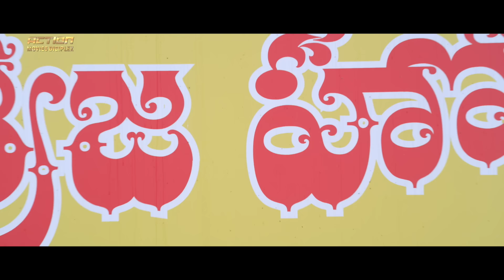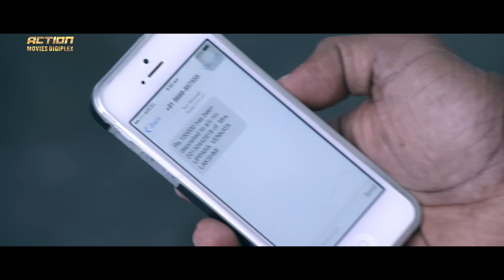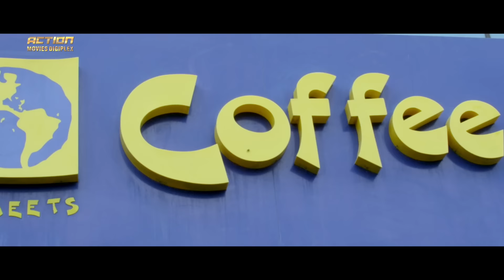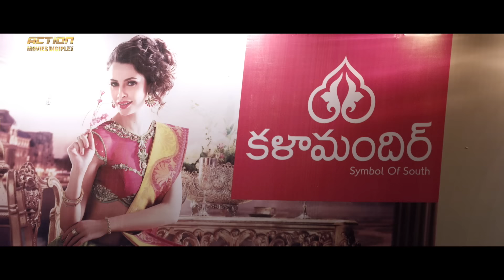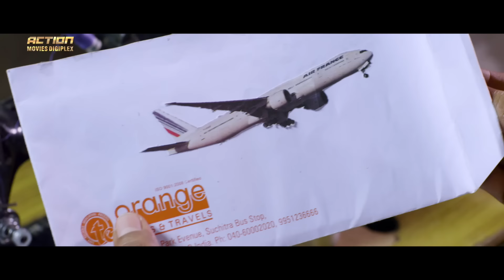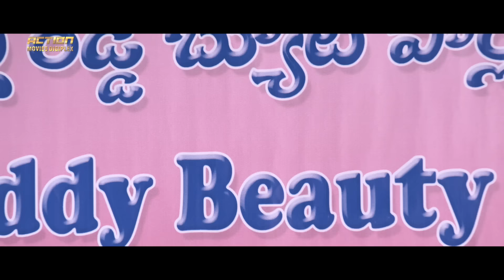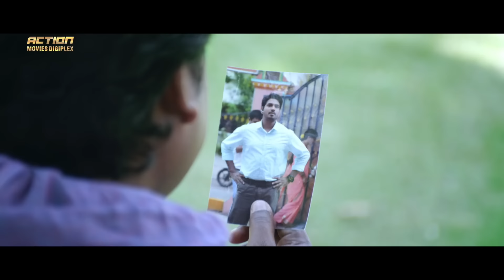TERE BIN - Superhit Hindi Dubbed Full Movie | South Romantic Movie | Udai Kiran & Kirthi Kumar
Presenting South (Sauth) Indian Movies Dubbed In Hindi Full Movie (साउथ मूवी, सुपरहिट हिंदी डब्ड फिल्म) "TERE BIN" Starring Surya Teja, Harshika Pooncha, Naresh, Suman, Prabhas Seenu, Jabardasth Venu, Supreet. Exclusively on@ActionMoviesDigiplex

Credits:
Directed by K R Vishnu
Produced by Pradeep Kumar Jampa
Starring: Surya Teja, Harshika Pooncha, Naresh, Suman, Prabhas Seenu, Jabardasth Venu, Supreet.